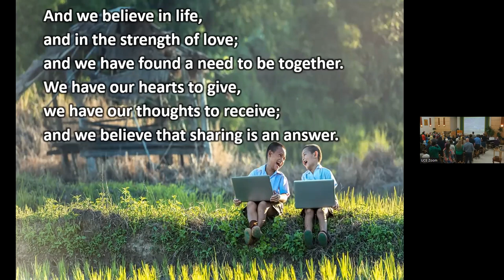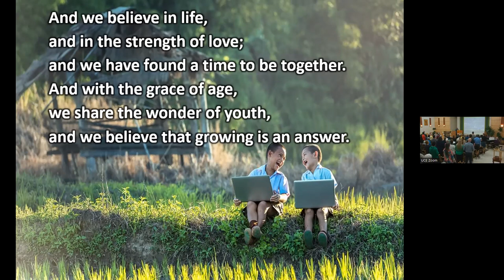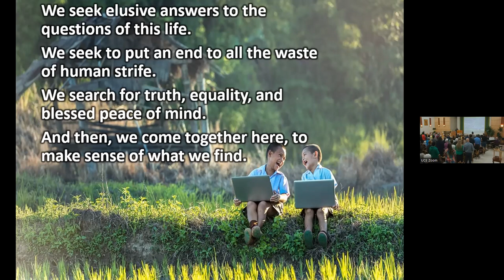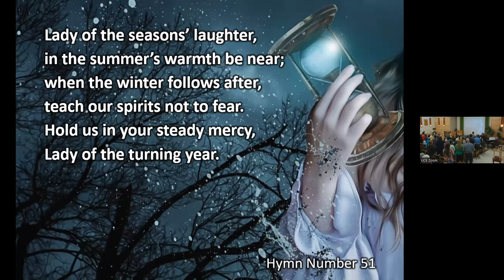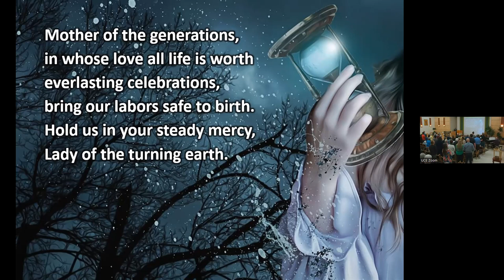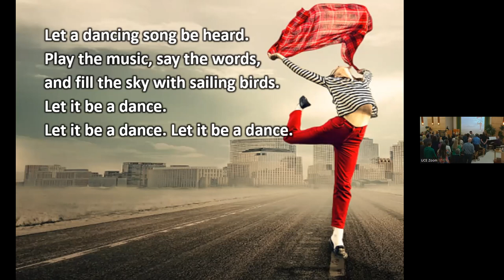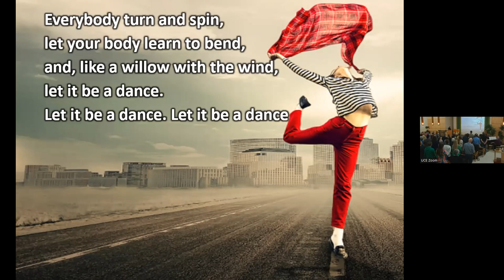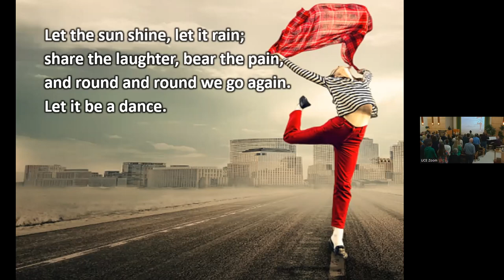“We Need One Another: Being Vulnerable in Community”, March 19, 2023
Continuing with this month’s theme of Vulnerability, and honouring a founding member of UCE as she turns 100 years old.

Chimes
Welcome, Land Acknowledgment, and Announcements
Prelude
Opening Words
Chalice Lighting We Recognize the Fragility of Life... by Rev. Telos Whitfield
Hymn 354 - We Laugh We Cry
Service Leader Reflection
Hymn 51 - Lady of the Season’s Laughter
Sharing Our Abundance - International Women’s Convocation
Canvass
From You I Receive From you I receive to you I give,
Together we share and by this we live (sung twice)
Meditation
Musical Reflection - Celtic Blessing presented by Gordon Ritchie, voice and harp
Message - We Need One Another: Being Vulnerable in Community - Rev. Morrison
Hymn 311 - Let It Be a Dance
Extinguishing the Chalice - Only one thing required of us by Kendyl L.R. Gibbons
Benediction
Postlude - Shine Your Light! by Greg Gilpin, Offered by Chorealis
Carry the Flame Carry the flame of peace and
Love until we meet again (sung twice)